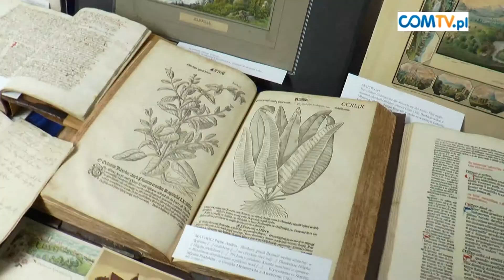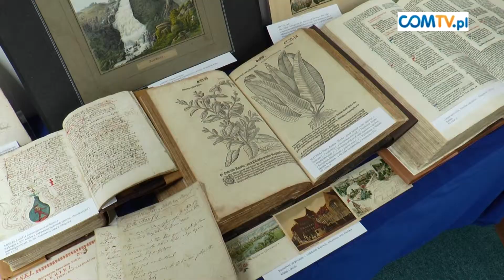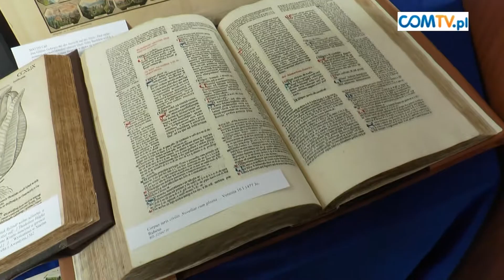RUSZA "ŚLĄSKA INTERNETOWA BIBLIOTEKA ZBIORÓW ZABYTKOWYCH"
11 lipca W Bibliotece Śląskiej na konferencji prasowej podsumowano zakończenie prac nad stworzeniem "Śląskiej Internetowej Biblioteki Zbiorów Zabytkowych". Celem projektu jest poszerzenie dostępu do cennych dzieł piśmiennictwa, który ze względów ochronnych  jest ograniczony. Dostęp do zbiorów zabytkowych można uzyskać na stronie sibzz.bs.katowice.pl